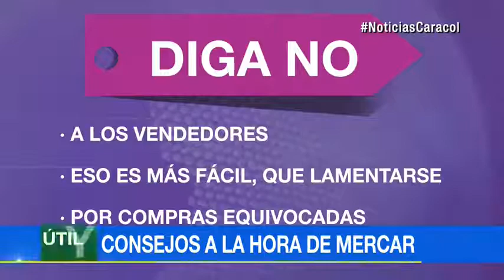¿Antojado? Consejos para que no gaste de más a la hora de mercar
Emitido el 01 de Febrero de 2018. Darse un gustico de vez en cuando no es malo, pero sí desbordarse y descuadrar las finanzas. No sea tacaño, pero tampoco derrochón.Los expertos del programa 'Saber más, ser más' dan estos consejos para que, a la hora de mercar, no termine gastando más de lo planeado: Haga una lista de lo que requiere comprar, y sígala al pie de la letra. Si olvidó algo, cómprelo, pero sin caer en gastos innecesarios. Permanezca solo el tiempo necesario en el supermercado o centro comercial. Quien pasa demasiado tiempo viendo ofertas y novedades, termina comprando lo que no planeaba. Administre su fuerza de voluntad. Los antojos que compra en cuestión de minutos le pueden afectar sus finanzas por mucho tiempo. Es efectivo llevar un control de lo que va gastando, pues eso ayuda a tomar conciencia de cómo administra su dinero. Consiga un supervisor: un familiar, un amigo, o su conyugue son ideales para que le hagan entrar en razón, cuando está gastando de forma desmedida.Aprenda a decirle no a los vendedores, pues eso es más fácil que después lamentarse por una compra equivocada.